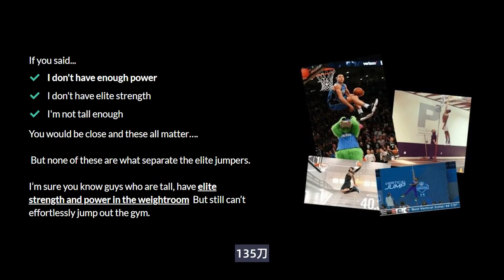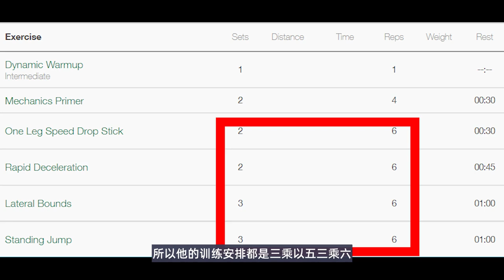1500块的弹跳计划都讲些啥？175cm up从摸不到板到摸篮筐的经历